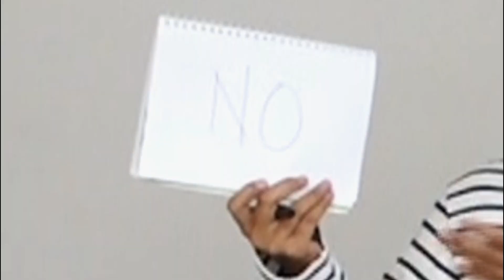The Magical Apprentice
BEHOLD!!
Two ordinary human beings who have climbed mountains...crossed oceans...to bestow upon our little red dot this JAW-DROPPING performance.

For the first time ever (and maybe only time) performing, we present...THE MAGICAL APPRENTICE